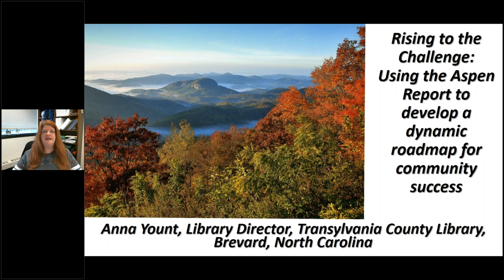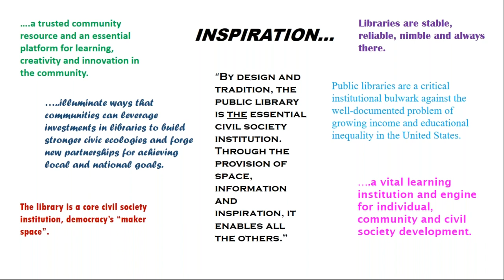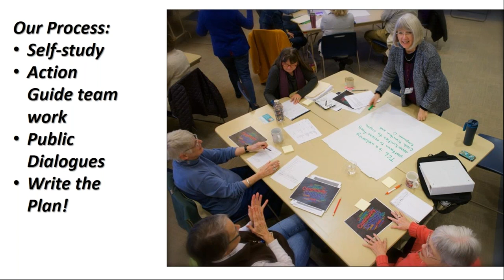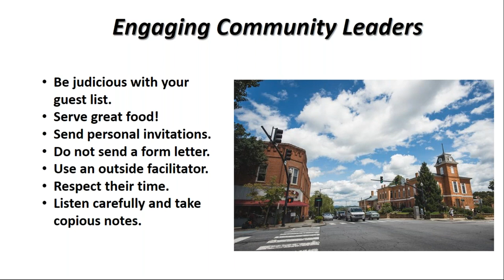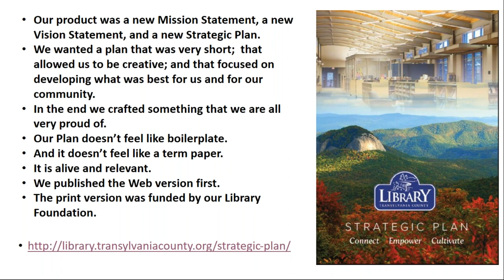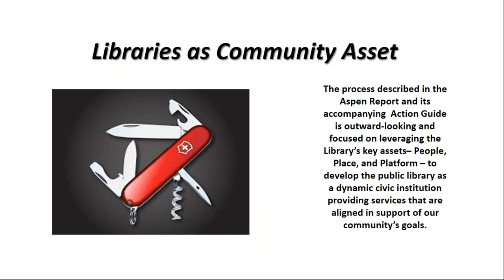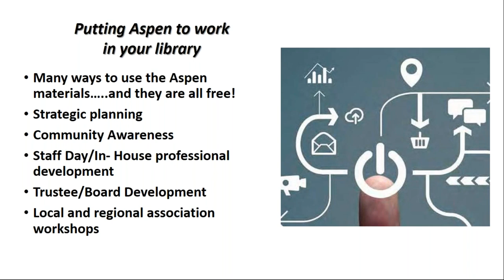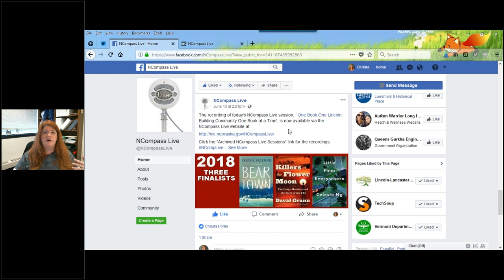NCompass Live: Rising to the Challenge: Using the Aspen Institute Report and Action Guide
Using the Aspen Institute Report and Action Guide for Strategic Planning

The Aspen Institute Dialogue on Public Libraries report Rising to the Challenge: Re-Envisioning Public Libraries and its companion Action Guide can be powerful tools for libraries as we seek to leverage our position as a trusted community resource to forge new partnerships for achieving community goals. Learn how one small public library used the Aspen Report in its strategic planning process to develop a dynamic new road map for community success.

Presenter: Anna L. Yount, Library Director, Transylvania County Library, Brevard, NC.